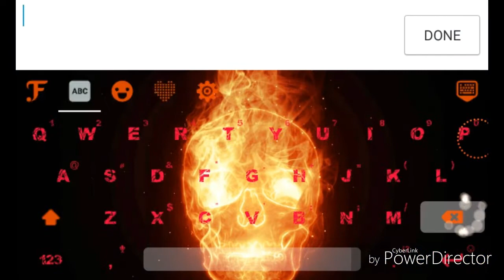How to level up fast on nebulous